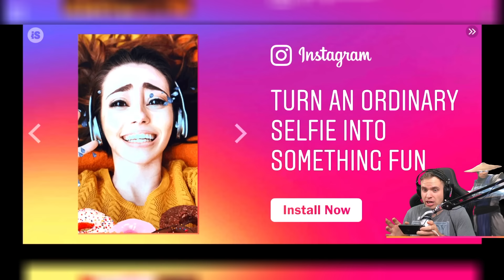MK Mobile. This Weird Fire God Liu Kang is ACTUALLY AWESOME!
This was a very strange team in Mortal Kombat Mobile. Fire God Liu Kang, Klassic Raiden and Klassic Movie Raiden are actually super OP in MKX Mobile!

Open packs, suggest teams, win MK Mobile tournaments code for 500 coins is 'weirdliu'.